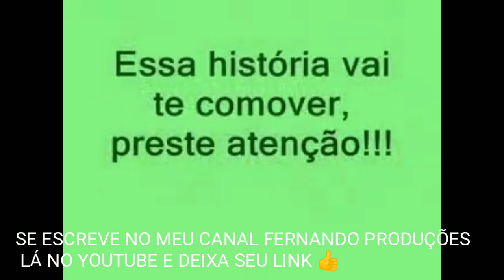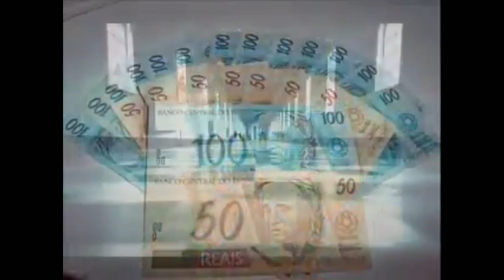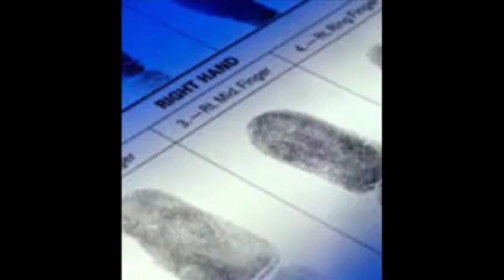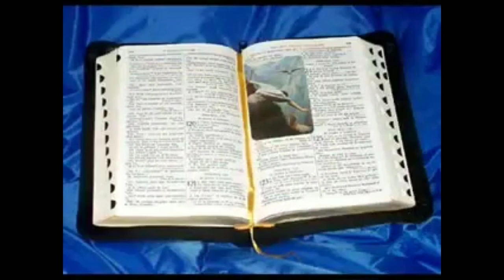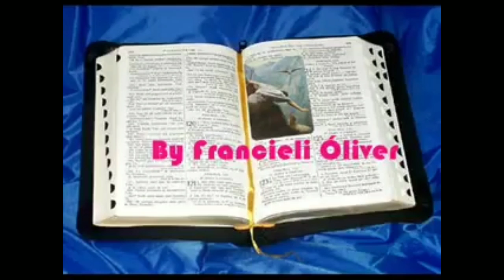O FILHO DO DOUTOR